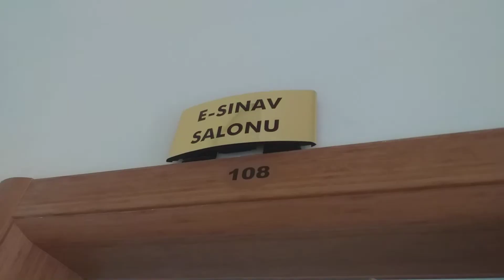AFŞİN'DE E-SINAV MERKEZİ AÇILDI-HALİL DEMİR